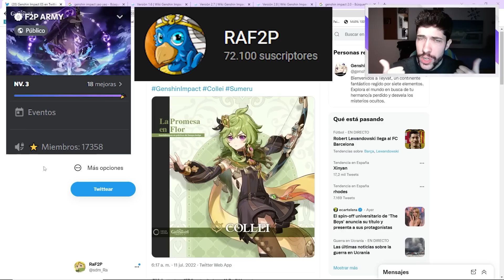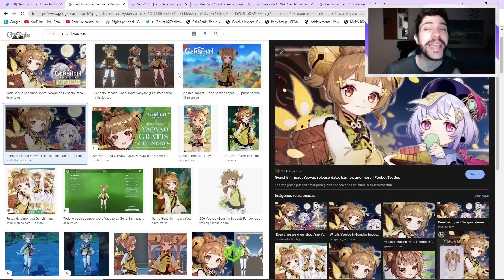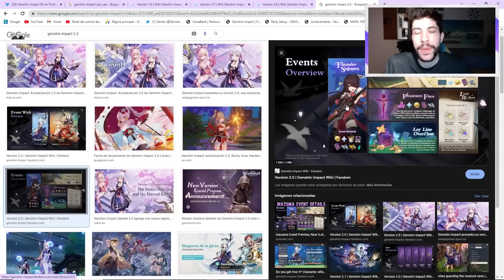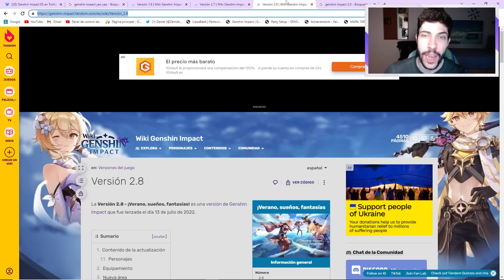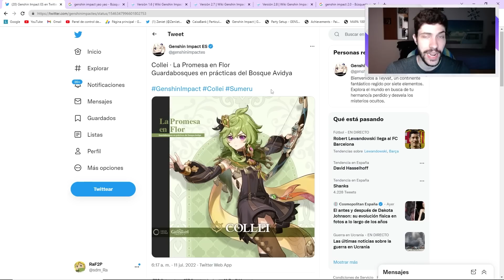POR QUE HOYOVERSE DEBERIA REGALAR A COLLEI?? | Casi al 100% que será Gratis | Genshin Impact Español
¡Pues muy buenas Familia! Hoy os quiero dejar con un video comentando una de las dudas por la comunidad y eso Collei podría llegar como personaje gratis para la mueva versión 3.0 con la salida de Sumeru teniendo en cuanta que tocaría un arma gratis en la rotación de arma/personaje gratis. La respuesta es bastante sencilla y es si, Hoyoverse debería regalar a Collei para dar a todo el mundo por igual una experiencia real sobre el nuevo elemento, teniendo teniendo cuenta que para poder conseguir hacer los puzzles y más cosas en sumeru deberíamos tener el elemento Dendro. Espero que os guste y nos vemos en el siguiente video 😉